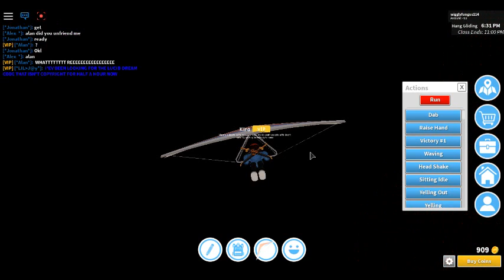how to get super fast with a hang glider that was crazy do not try this in real life